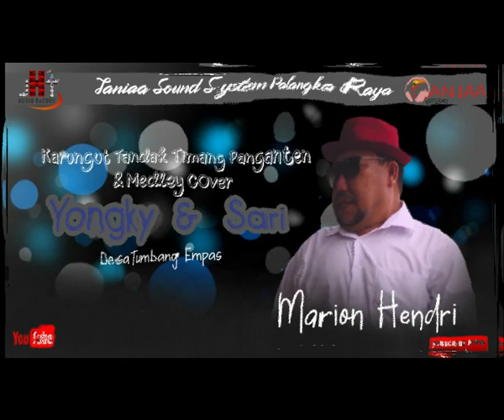Karungut Tandak Timang II Marion Hendri II Medley Cover Live Tumbang Empas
Rental Sound System Palangka Raya
STUDIO Recording
TANIAA SOUND SYSTEM